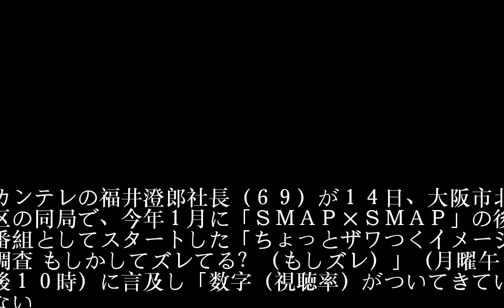苦戦のスマスマ後番組、今月末にも終了含めた結論